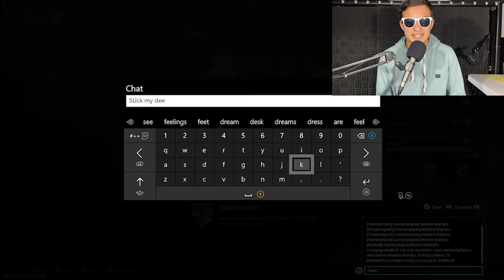MW LETSPLAY: KIM JONG UN BRAINDEAD?? 6IX9INE FREE??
Javin Singh of HPG shares top notch gameplay while revealing breaking news featuring Kim Jong Un, Tekashi 6IX9INE, TikTok, Travis Scott & Fortnite!